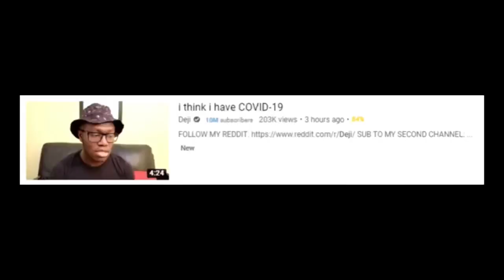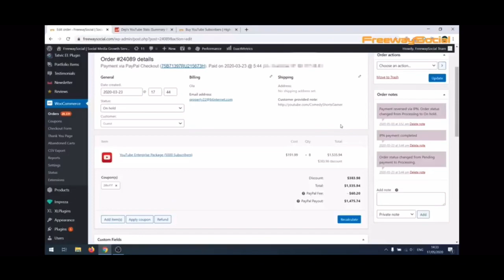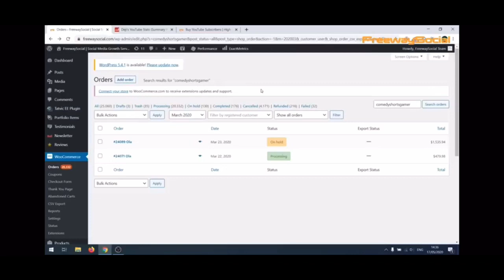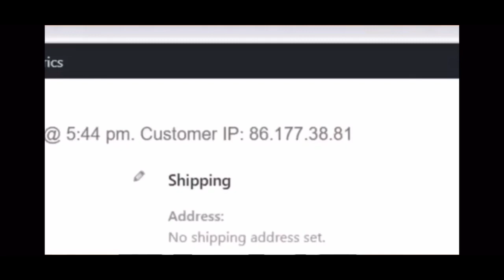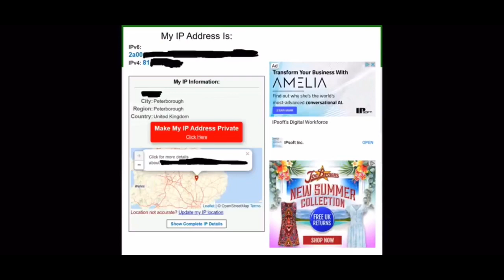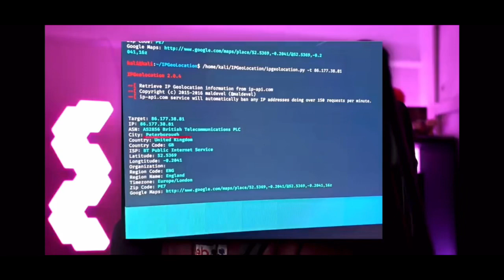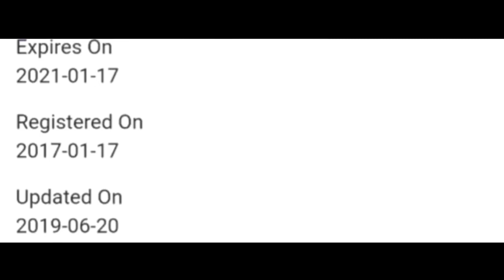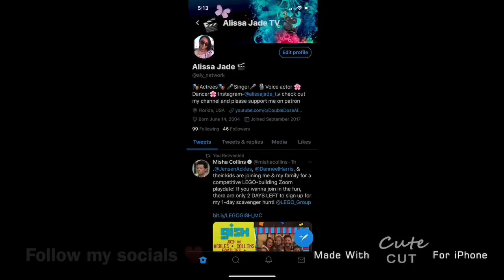Deji called out for buying subscribers (Proof)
I hope you guys enjoyed this video on Deji it was a joy ripping him a new one. It feels so good to be back on here and I can’t wait to cause more commotion. I honestly don’t know who’s the dummer brother KSI or him. Deji is done on here and I can’t wait to see how this develops. This is by far from over.